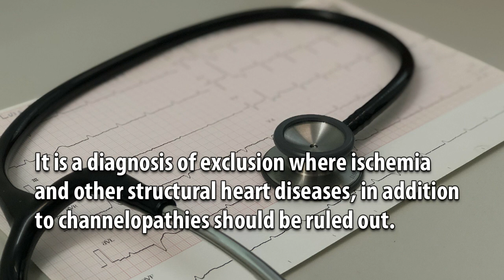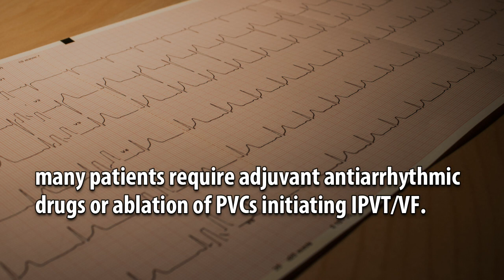Idiopathic Polymorphic Ventricular Tachycardia